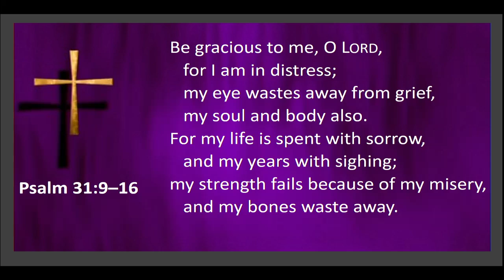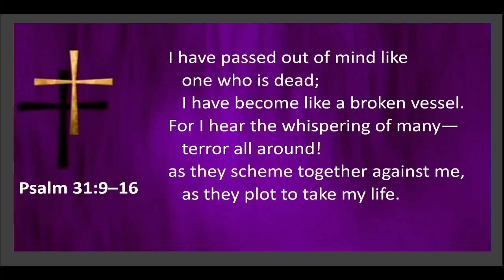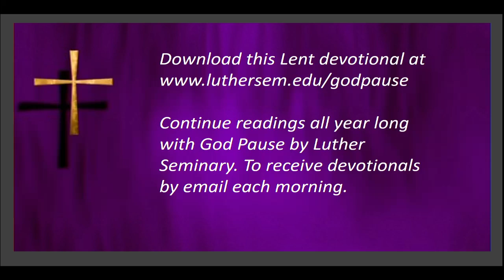March 25, 2021, Thursday, Daily Devotion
Awesome Mystery, Devotions from Luther Seminary